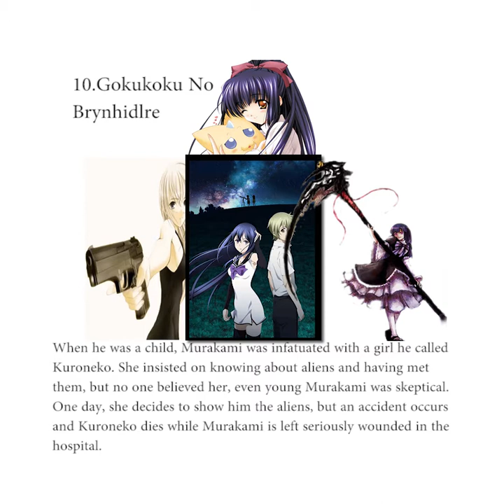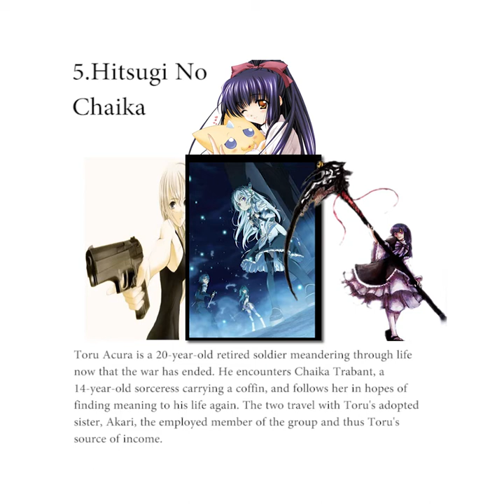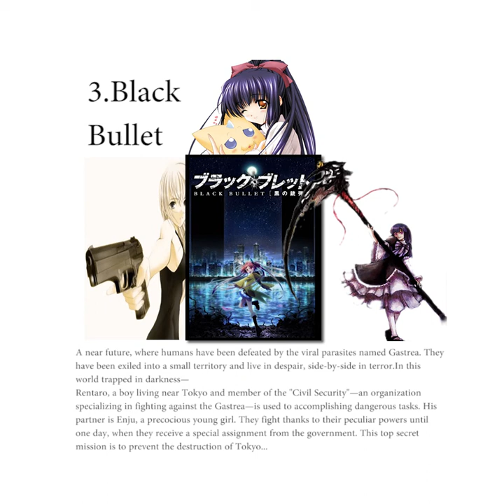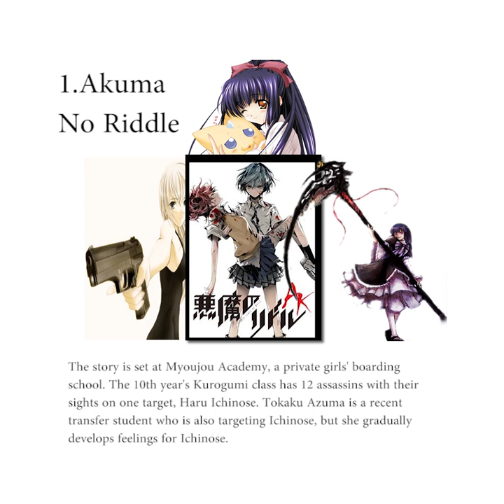Top 10 Upcoming Anime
Hey guys this is calal321 and fire you know the guy who won the 300 sub special. And sorry to the other guy we still haven't gotten to recording. Um we made this list together but i made him edit the whole video.